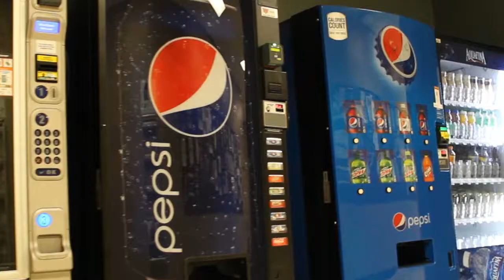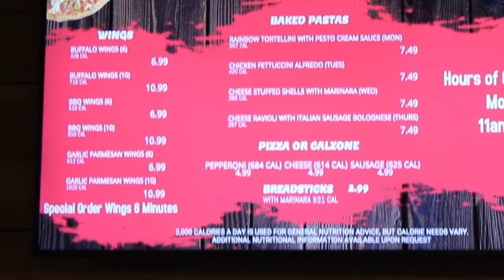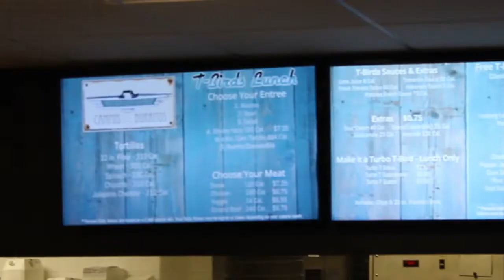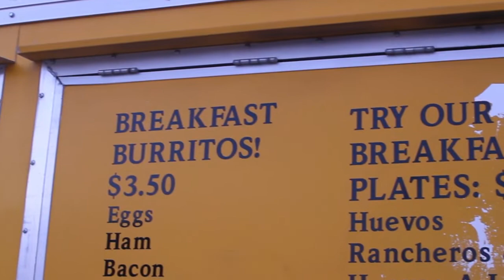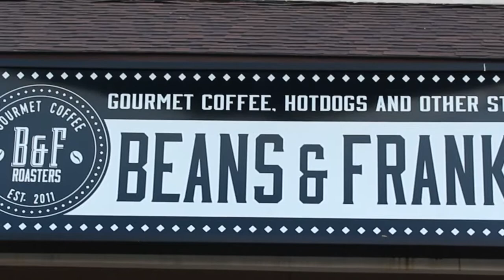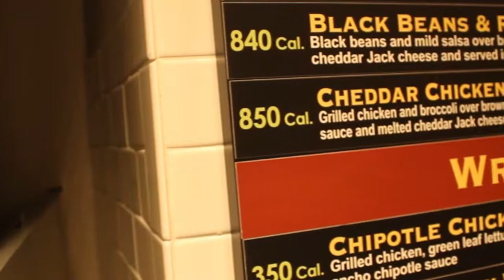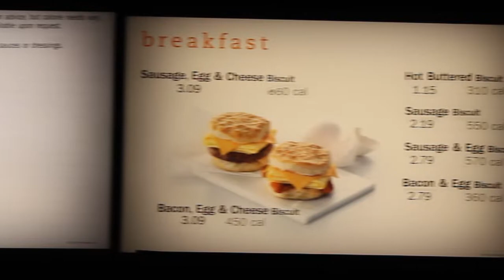Top Ten Places to Eat Around Tarleton Campus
Ever wonder what is the best place to eat on the dollar in Stephenville, well we've got the list for you.